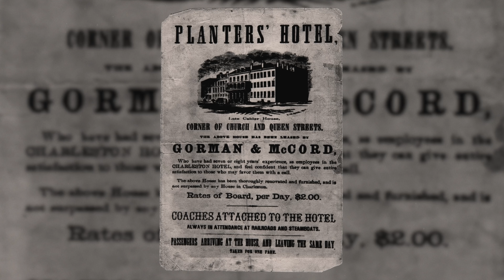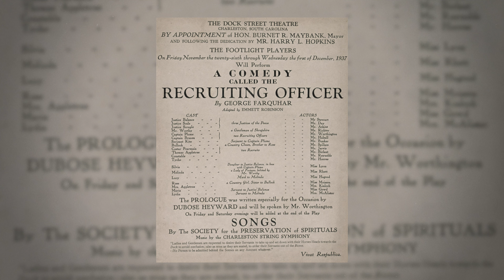A Virtual History Tour of Dock Street Theatre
Did you know Charleston’s Dock Street Theatre was the first structure built in America to be solely used as a theatre? Join us for a virtual history tour, then plan a night out on the town featuring a play at this historic theatre on your next visit to the Holy City.

MB01A79YCPPB4O0